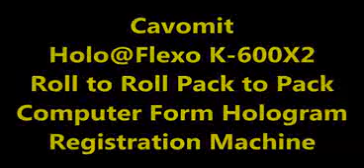CAVOMIT HOLO@FLEXO K-600X2